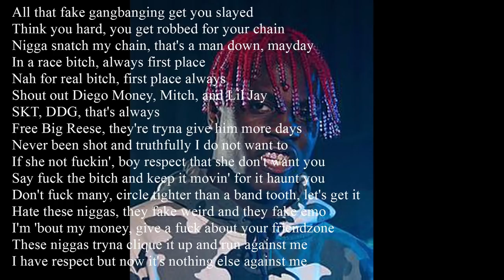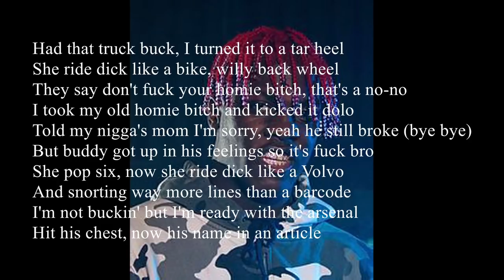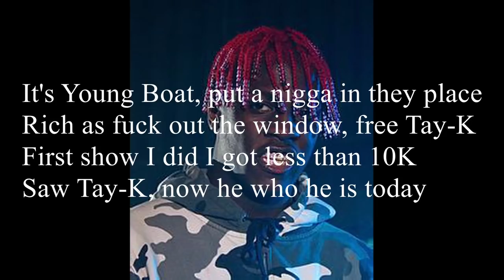Lil Yachty - The Race Free Tay-K Freestyle (Lyrics)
Lil Yachty - The Race Free Tay-K (Freestyle)